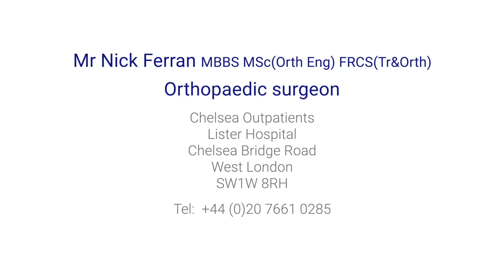What is a Pec Major Rupture and how is it treated?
Pectoralis Major or Pec Major is the large chest muscle that give the chest its shape. Pec major tendon ruptures are a common gym injury with weightlifting but can often be missed.

In this video Mr. Nick Ferran, Consultant Shoulder & Elbow Surgeon discusses pec major tendon ruptures, the gym exercises that can cause it, the signs to look out for and how ruptures are treated.

If you have any specific queries, write in the comments section below. Get all your queries answered by Mr Nick Ferran.